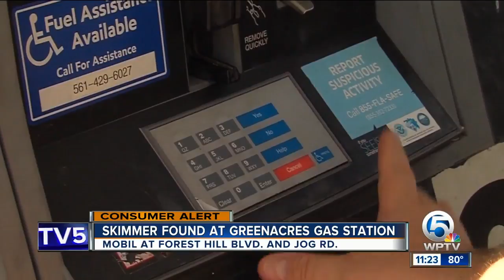Woman says she was victim of skimmer at Greenacres gas station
A Palm Beach County woman says she alerted authorities about a skimming device found at a Mobil gas station in Greenacres.